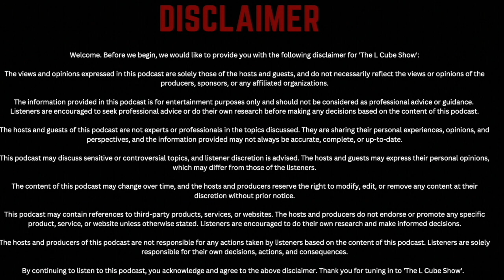From Dreams To The Sky: A Pilot's Journey | The L Cube Show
In this special episode, we sit down with a passionate individual currently navigating the challenging course of becoming a pilot. Join us for an intimate conversation as our guest shares the excitement, uncertainties, and determination involved in pursuing the dream of flight. From the first solo flight to the intricacies of aviation education, this episode provides a firsthand account of the highs and lows on the journey to obtaining those coveted wings. Whether you're considering flight school or just curious about the process, this insightful episode is your window into the aspiring pilot's world.

Follow Our Guest On Instagram: @Mohit_Kanduri

How Old Are You - Rajan Gurukkal On Archeology, South Indian History& Education | The L Cube Show